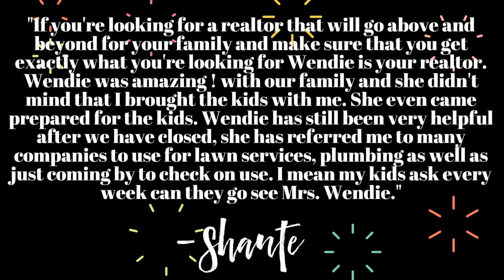"If you're looking for a realtor that will go above and beyond for your family and make sure that y…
Here's what people are saying about me!